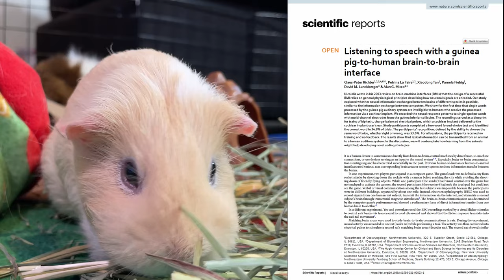5 Totally Strange Facts About Guinea Pigs You Need to Hear!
Completely unknown facts about guinea pigs and you won't believe the last one.
Discover the 5 strangest things about them.

Recommended Guinea Pig products
GuineaPigFacts Amazon Shop

References
- Richter, CP., La Faire, P., Tan, X. *et al.* Listening to speech with a guinea pig-to-human brain-to-brain interface. *Sci Rep* **11**, 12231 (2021).

Our mission here at Guinea Pig Facts is to help guinea pig owners keeping their pets healthy and happy and provide educational content about them.

 In this video we talk about:
The strangest facts about guinea pigs

Chapters:
0:00 Intro
0:30 Potatoes
1:05 Communication
2:02 Flatulence
2:42 Diabetes
4:04 In the Wild
5:10 How to keep a guinea pig happy